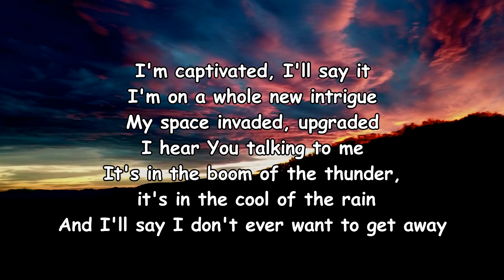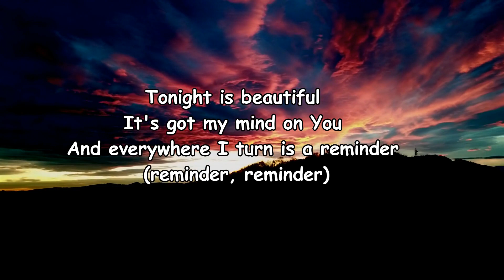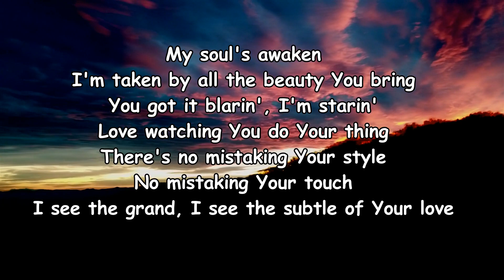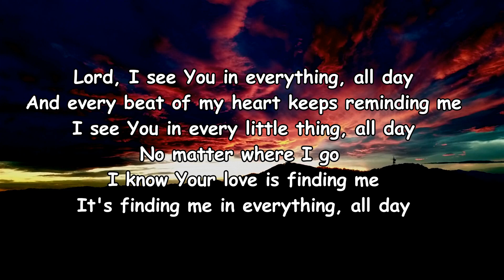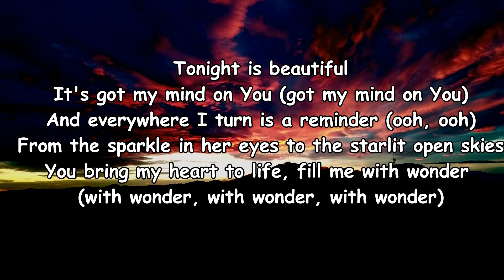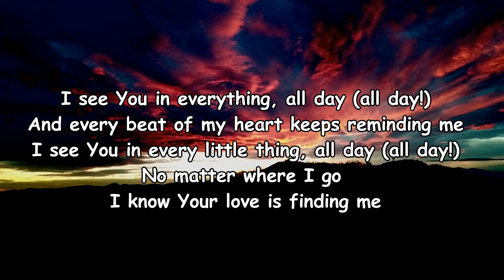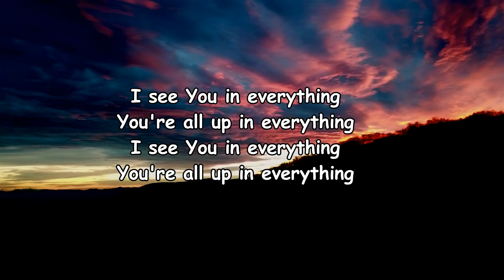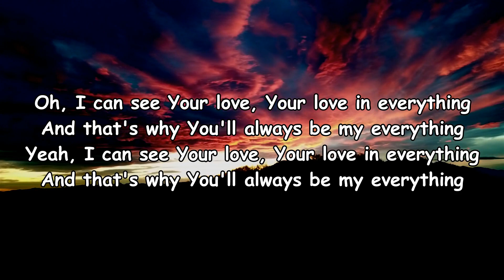tobyMac - Everything Lyrics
Everything Lyrics:

I'm captivated, I'll say it
I'm on a whole new intrigue
My space invaded, upgraded
I hear You talking to me
It's in the boom of the thunder, it's in the cool of the rain
And I'll say I don't ever want to get away
Tonight is beautiful
It's got my mind on You
And everywhere I turn is a reminder (reminder, reminder)
I see You in everything, all day
And every beat of my heart keeps reminding me
I see You in every little thing, all day
No matter where I go I know Your love is finding me
I see You in everything
You're all up in everything
My soul's awaken
I'm taken by all the beauty You bring
You got it blarin', I'm starin'
Love watching You do Your thing
There's no mistaking Your style
No mistaking Your touch
I see the grand, I see the subtle of Your love
Lord, I see You in everything, all day
It's finding me in everything, all day
Tonight is beautiful
It's got my mind on You (got my mind on You)
And everywhere I turn is a reminder (ooh, ooh)
From the sparkle in her eyes to the starlit open skies
You bring my heart to life, fill me with wonder (with wonder, with wonder, with wonder)
I see You in everything, all day (all day!)
I see You in every little thing, all day (all day!)
Oh, I can see Your love, Your love in everything
And that's why You'll always be my everything
Yeah, I can see Your love, Your love in everything